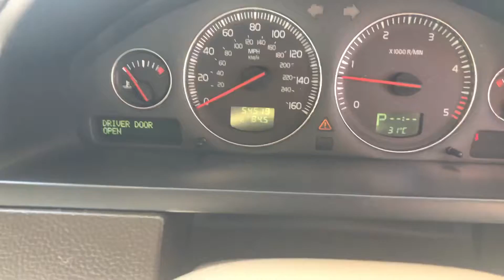2007 Volvo XC90 SE 2.4 D Auto *Only 54k miles*